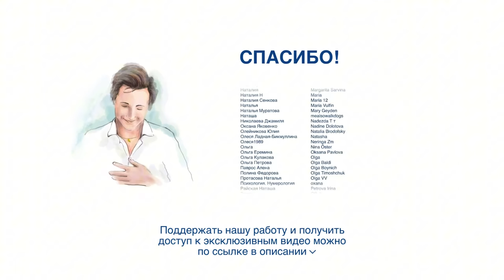Что ждет нашу Планету? — Александр Меньшиков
Запись встречи с А. Меньшиковым и Р. Коксоном в Убуде (о. Бали) весной 2023г.

Говорим о том, как пережить эпоху радикальных перемен на Земле, о том, как справиться с эмоциями и не уйти в страх или ненависть, о нашем будущем как цивилизации, о наследии со Звезд и о божественном обещании для нашей Планеты.

📝 Полезные ссылки:

«Духовная психология» — новая обучающая программа. Уже идет онлайн — присоединяйтесь! Подробности